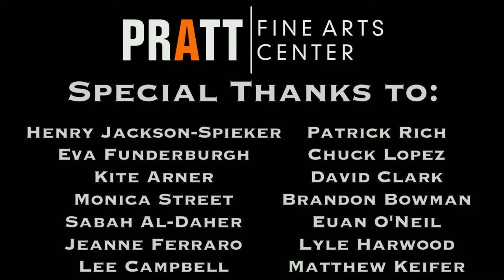Pratt Foundry Setup 2022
The Pratt foundry is up and running again in 2022 after a brief hiatus for some much needed maintenance. This is how the studio gets set up to prepare for the casting process. Additional vdeos of the processes can be found here:

A special thanks to everyone in the Pratt community who helped make this happen. Find out more about the foundry program and casting at pratt.org

Thank you Zen for shooting all the video.